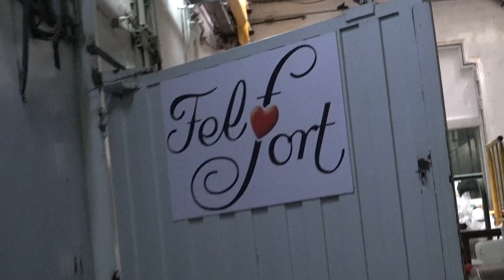Milei 2023 - Visita a la Fábrica de Felfort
Video Oficial para la Campaña de Javier Milei 2023